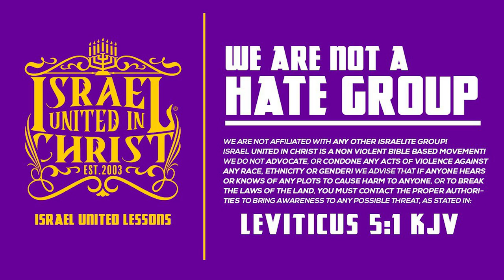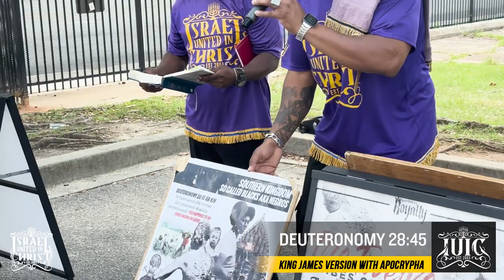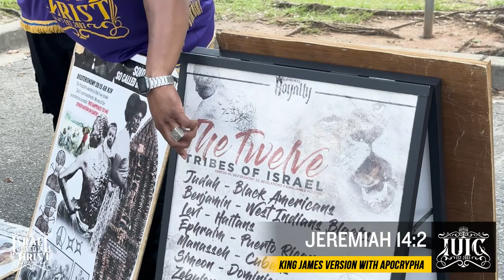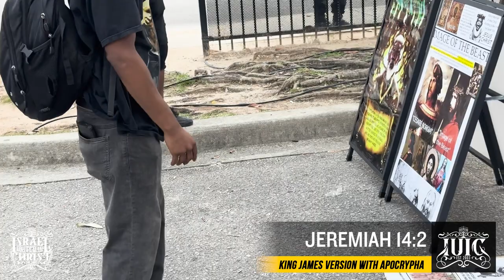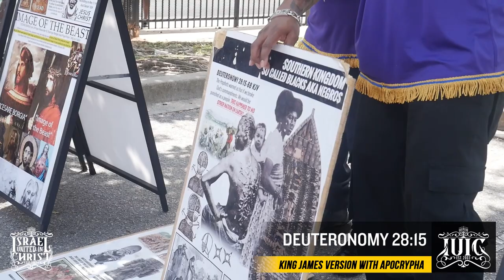Whiting Out White Lies Part 1